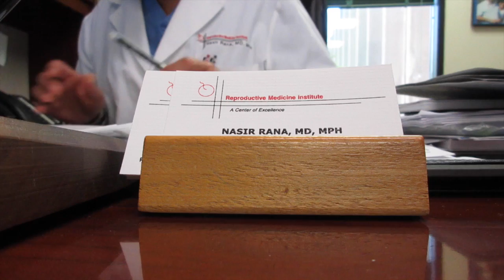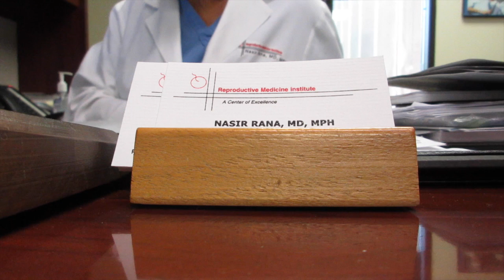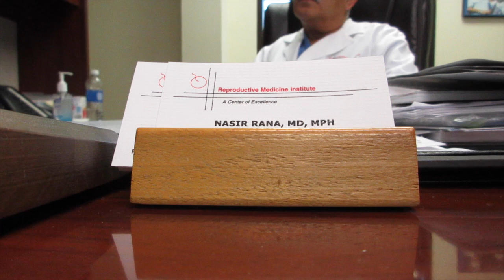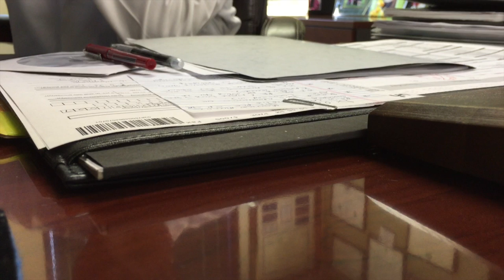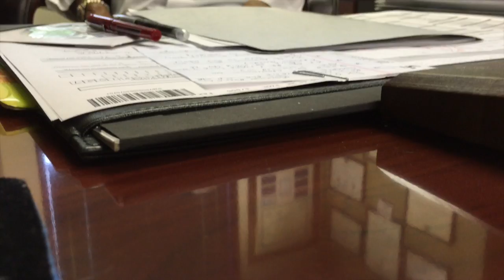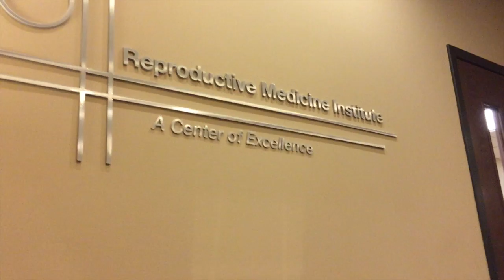Infertility Sucks! | LivingLaVidaVega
Infertility Sucks! Follw me to my infertility doctor appointment where we go over our tests and find out why we are having trouble TTC and what we decide to do next. Thumbs up if you think Infertility sucks!